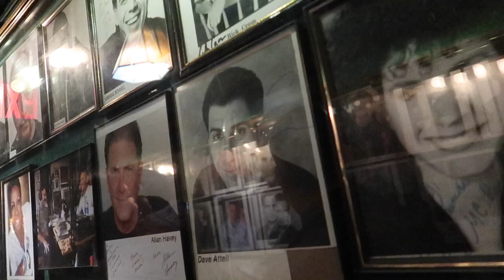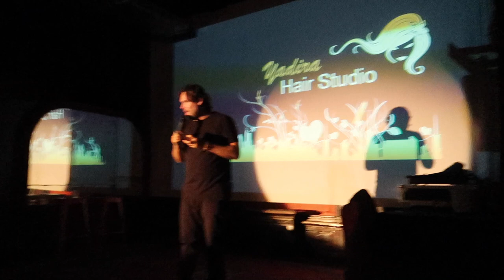George POP Ep 63 New York, NY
El George POP es un Vlog donde hacemos una crónica de los diferentes sitios donde me presento.  En este espacio conocemos lugares y especialmente venezolanos que se encuentran alrededor del mundo.

Track Info:
• Title: Jumpin Boogie Woogie
• Artist: Audionautix
• Genre: Jazz & Blues
• Mood: Bright
• Length: 3:03

Title: Walk With Me
Artist: Silent Partner
Genre: Rock

• Title: Masked Heroes
• Artist: Vexento
• Genre: Dance & Electronic
• Mood: Happy